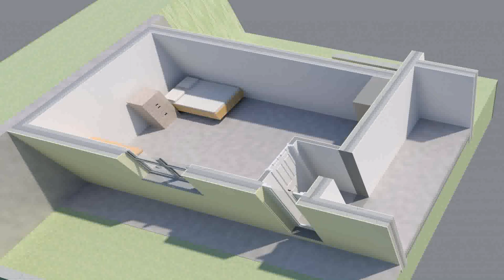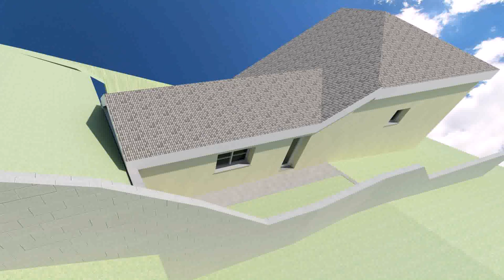Buy Car NY 5% DP